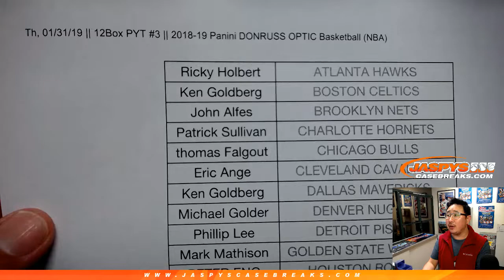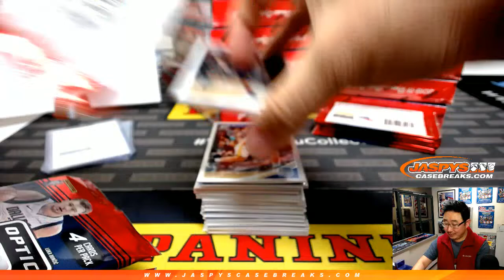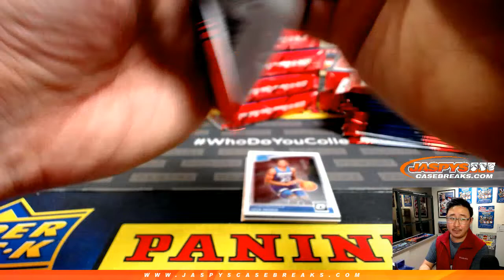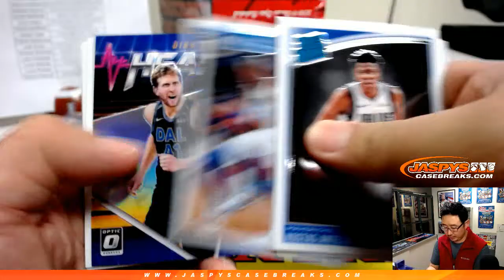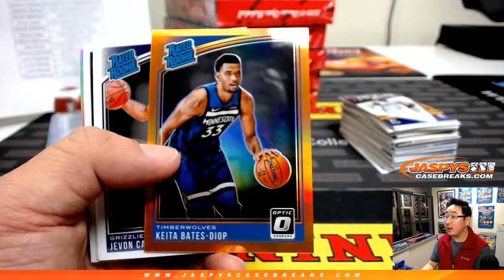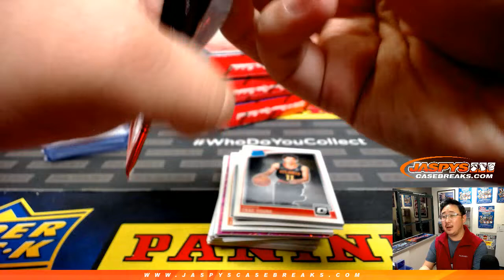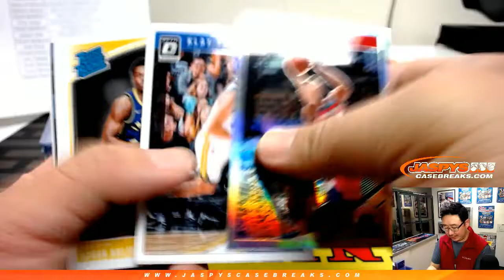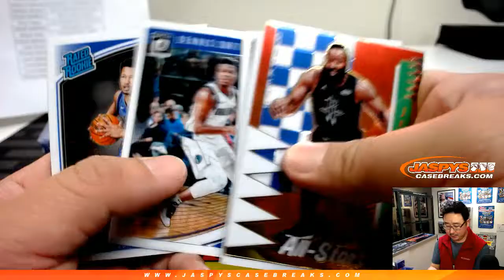Th, 01/31/19 || 12Box PYT #3 || 2018-19 Panini DONRUSS OPTIC Basketball (NBA)